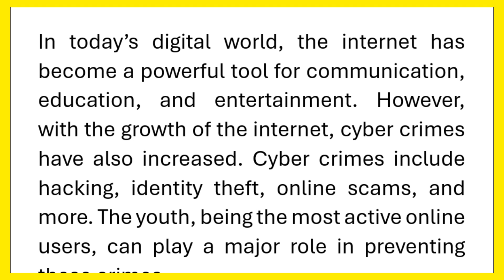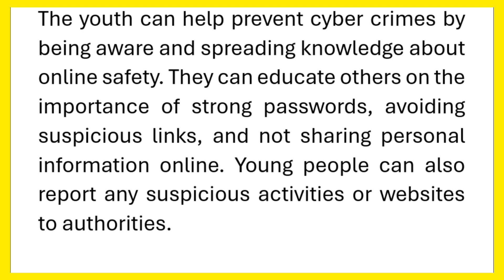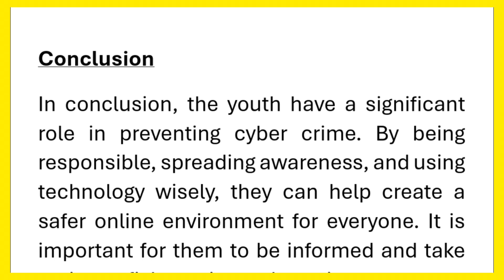Role of Youth in Prevention of Cyber Crime Essay in English 260 Words Cybercrime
Role of Youth in Prevention of Cyber Crime Essay Writing in English 260 Words

Role of Youth in Prevention of Cybercrime essay in English